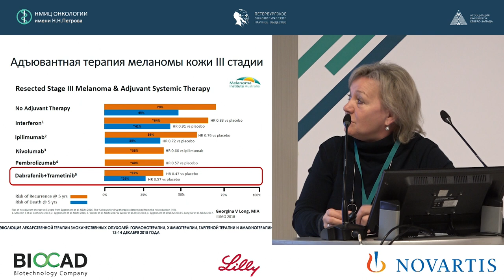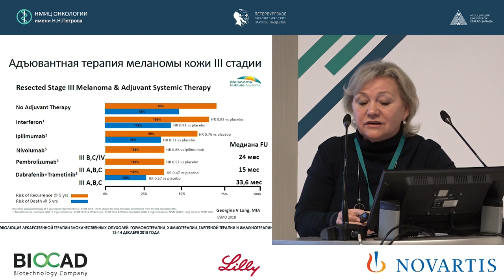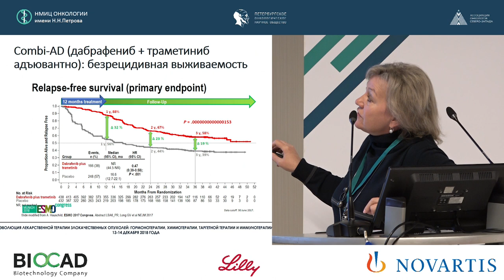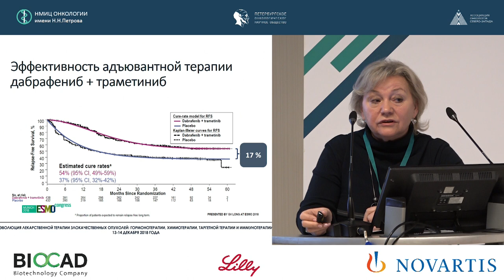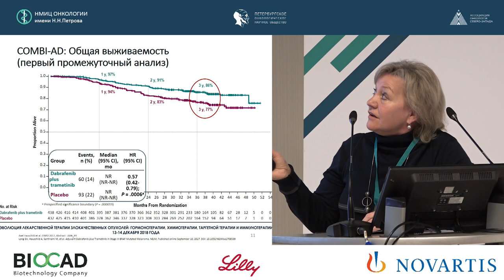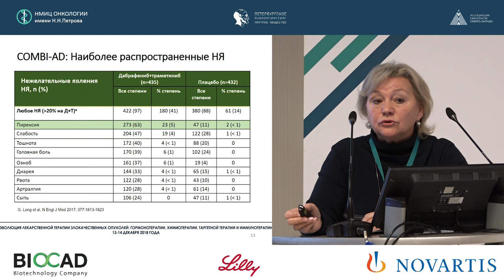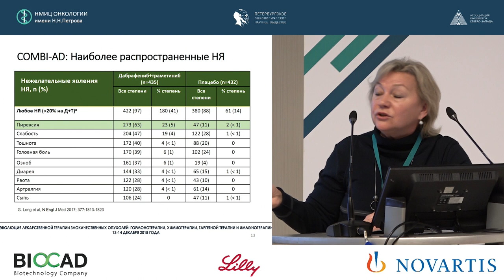Адъювантная таргетная терапия BRAF-ингибиторами. «ЗА»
Проценко Светлана Анатольевна

Адъювантная таргетная терапия BRAF-ингибиторами.
«ЗА» (Доклад проходит при поддержке
ООО «Новартис Фарма»)